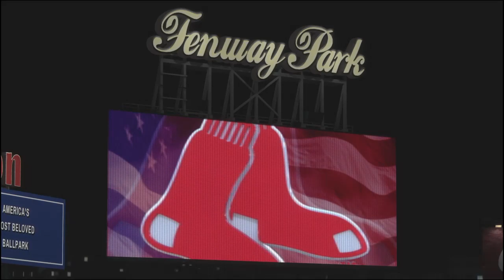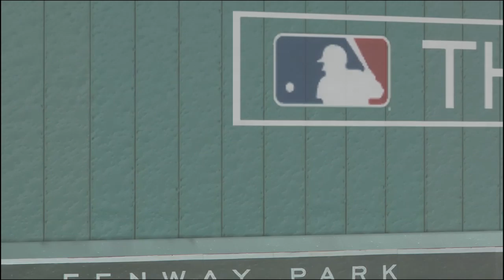2029 World Series I Game 4 I CHC v BOS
BOS needs a W to stay alive
Cubs need a W to clinch their 3 consecutive WS title.
Who Wins?